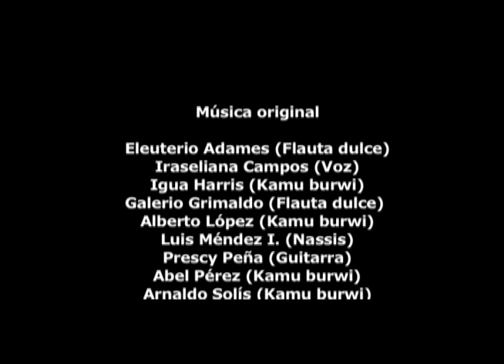Revolución Kuna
Documental producido por estudiantes de La Poderosa Media Project en 2006 en Panamá.